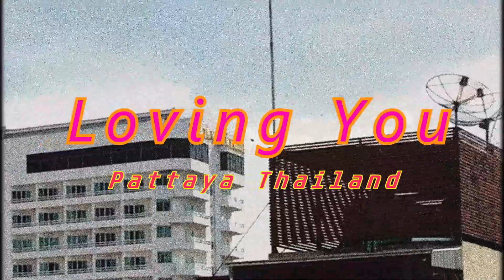FTJ Loving You - The Journey Continues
Friends it isn't long now.  After almost 3 years I am finally returning to Thailand.